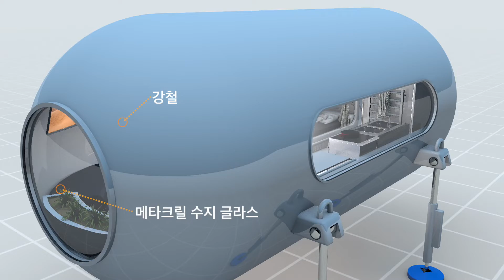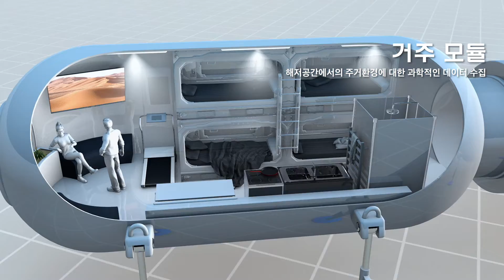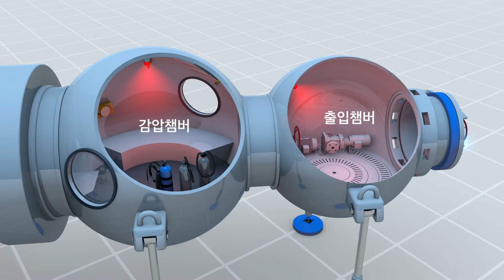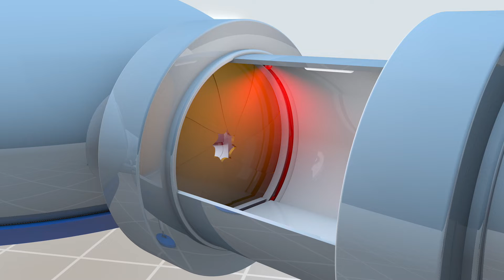한국형 해저공간 플랫폼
한국해양과학기술원이 2026년까지 1단계 건설할 한국형 해저공간 플랫폼은 수심 30m에  3명의 연구원이 최대 28일간 체류할 수 있는 다목적 소형 해저공간 구조물입니다.